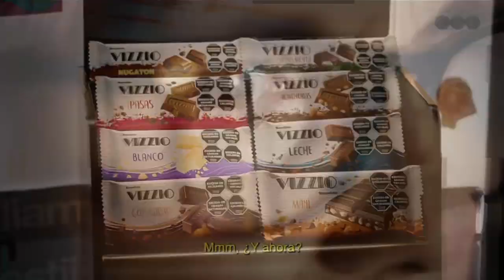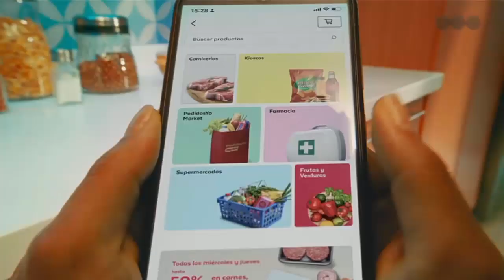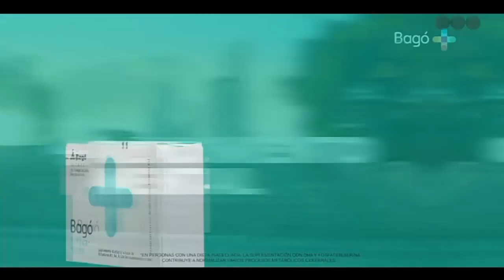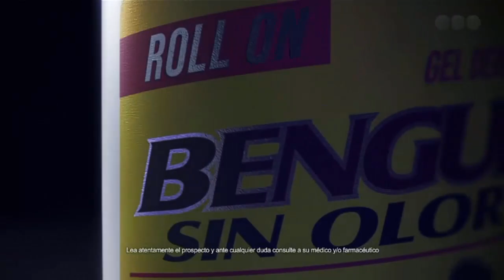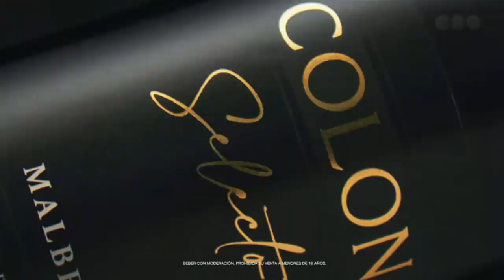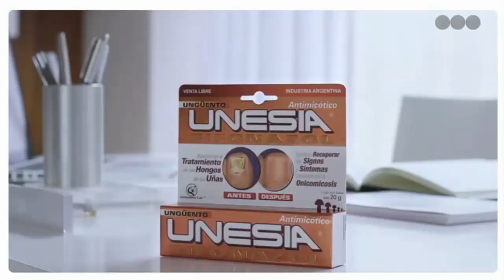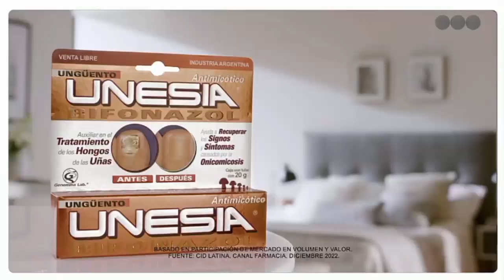Tanda de comerciales argentinos (Telefe) - 8/5/23